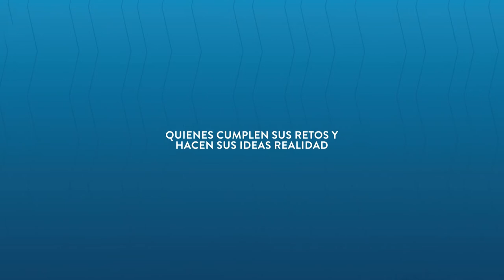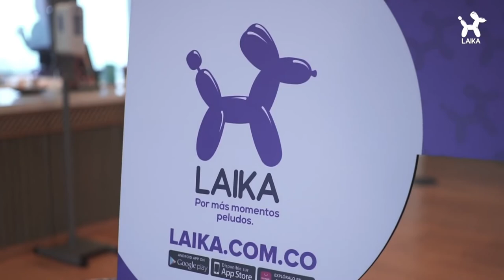🐶Graduados Sobresalientes: Andrea González y Tulio Jiménez - Cofundadores de Laika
Dos graduados del POLI encontraron en la necesidad de los PetLovers una idea de empresa que está encontrando nicho no solo en Colombia, sino en México y Chile.  Conoce Andrea González y Tulio Jiménez Cofundadores de Laika